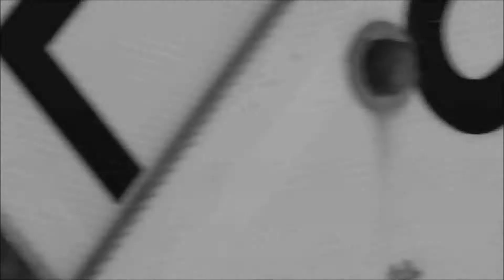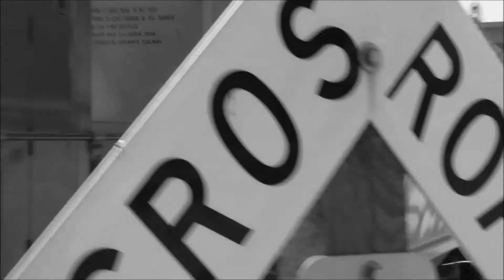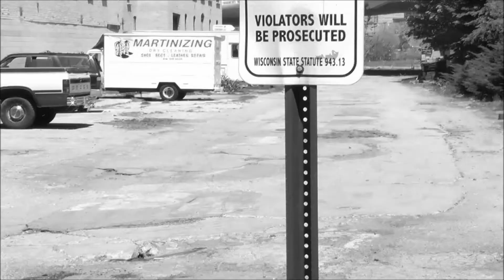RAILWAY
A railway through an industrial area in Milwaukee, WI.